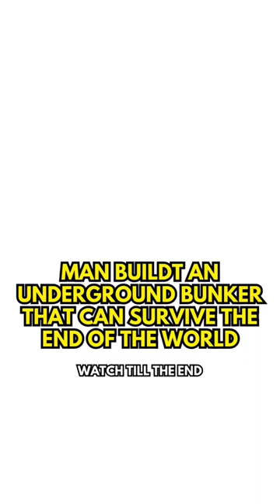Inside the Ultimate Doomsday Bunker: A Millionaire's Paradise in Kansas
From Missile Silo to Millionaire's Paradise: The Ultimate Doomsday Bunker in Kansas!

One man's vision of the ultimate survival retreat has become a reality. The Survival Condo is a luxurious underground bunker, complete with every imaginable amenity and designed to withstand the worst-case scenarios. With 15 floors spanning over 54,000 square feet and 200 feet underground, this bunker is an oasis in the face of nuclear disaster. With state-of-the-art technology and facilities including a medical bay, recreational facilities, and luxurious living quarters, this bunker can sustain 75 people for up to 5 years! So why wait for disaster to strike when you can live like a king underground? Join the exclusive community of survivalists who are always one step ahead of the game.